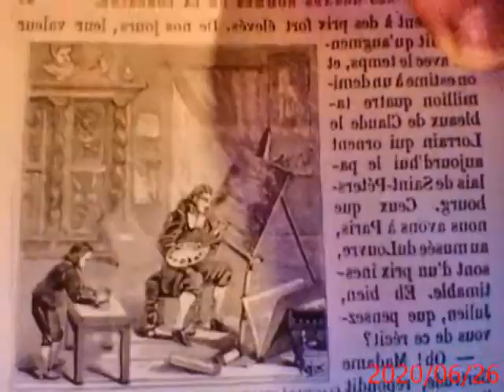26 La modestie - histoire du peintre Claude le Lorrain par Grégory Baudouin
"voulez-vous qu'on pense et qu'on dise du bien de vous, n'en dites point vous-même"
Dédicace spéciale ce jour à feu mon papa Pierre
Le tour de la France par deux enfants
par G Bruno
Une lecture par Grégory Baudouin